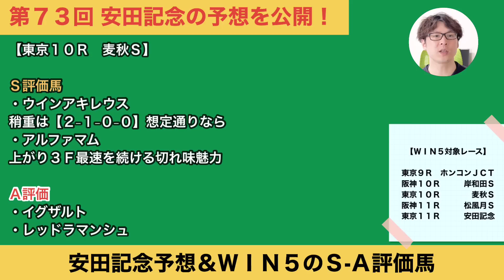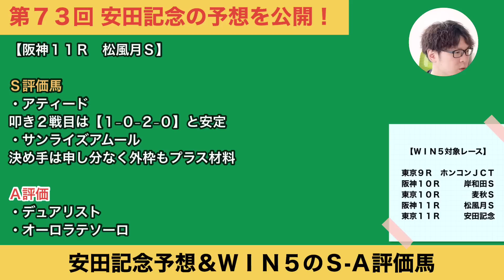【2023安田記念予想】今年も荒れる。近走敗因が明らかな想定５人気以下に本命◎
ハイペース濃厚で波乱もあり得るシチュエーション。「ＷＩＮ５対象全レースＳ-Ａ評価馬」もぜひご参考に！